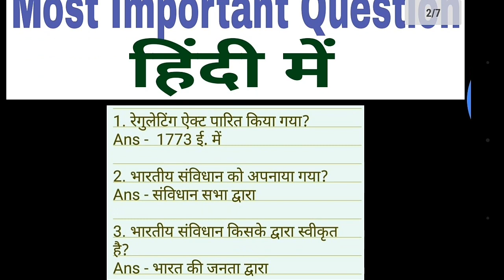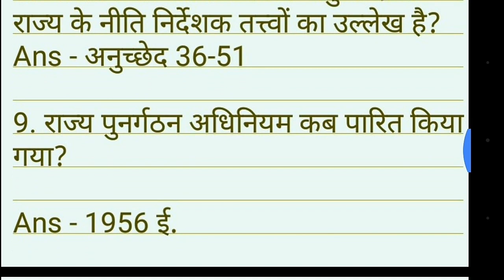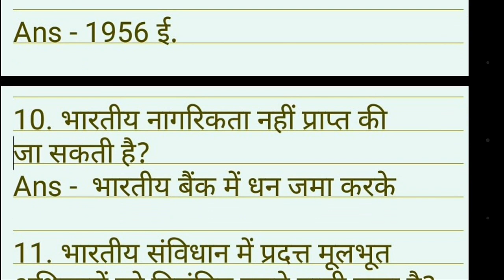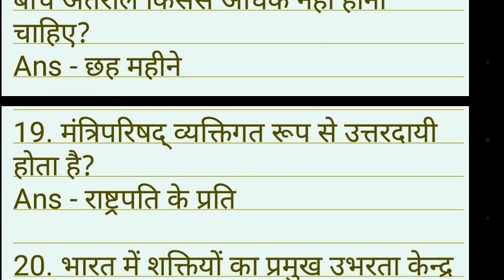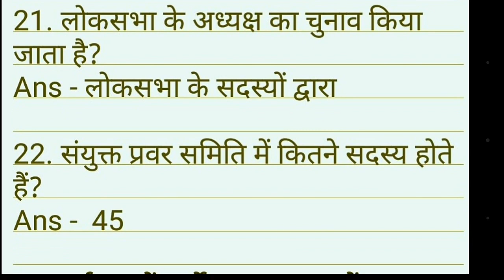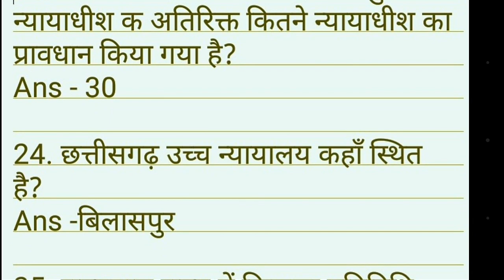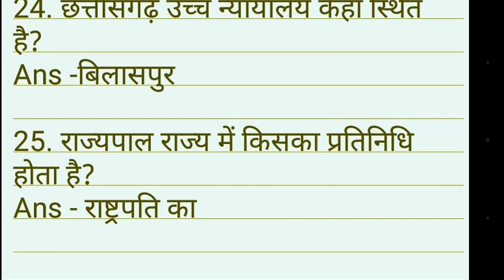राज्यव्यवस्था - Haryana GK in Hindi For HSSC EXAM | Gram Sachiv - Canel Patwari - Haryana Police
राज्यव्यवस्था - Haryana GK in Hindi For HSSC EXAM | Gram Sachiv - Haryana Police